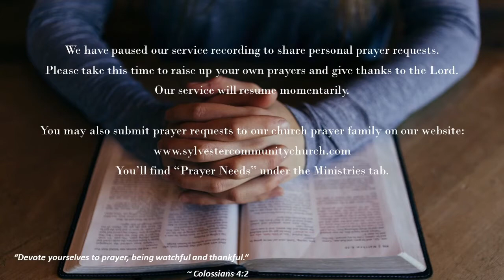9/26/2021 - Elder Steve Hill - "Where is Your Waypoint?"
Elder Steve Hill shares the Sunday message while Pastor Simon is on sabbatical.